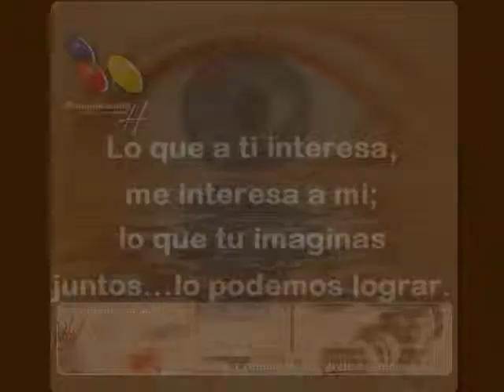Comunicación H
Lo que a ti interesa, me interesa a mi; lo que tu imaginas...juntos lo podemos lograr.
LCS José Humberto Rico Vázquez
México, 2009